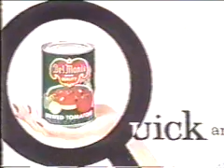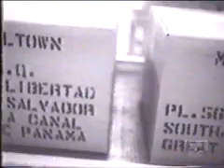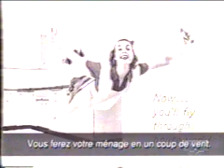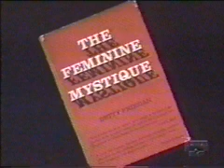Les années 50